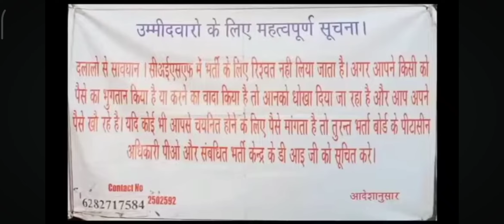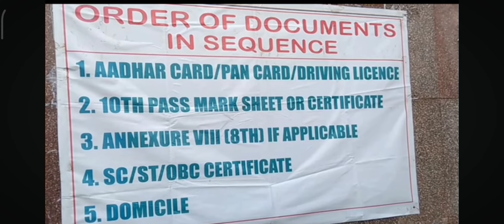SSC GD PAT/DME start |reporting time & document instructions |ssc gd physical review 2024#sscgd2024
SSC GD PAT/DME start |reporting time & document instructions |ssc gd physical review 2024#sscgd2024#trending #bsf

फुल डिटेल के लिए वीडियो को पूरा देखे बिना स्किप किया और आपकी दौड़ कब है आपका फिजिकल कब है कमेंट बॉक्स में जरूर बताएं और सारे डॉक्यूमेंट संभाल कर रखे हैं कोई भी कीमती सामान्य ले जाए ध्यान रहे की कोई भी नशीला पदार्थ खाकर आप दूर ना करें !
जय हिंद जय भारतवंदे मातरम